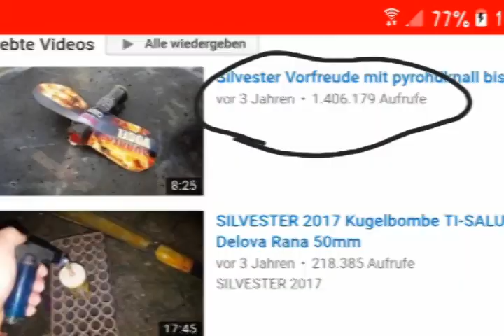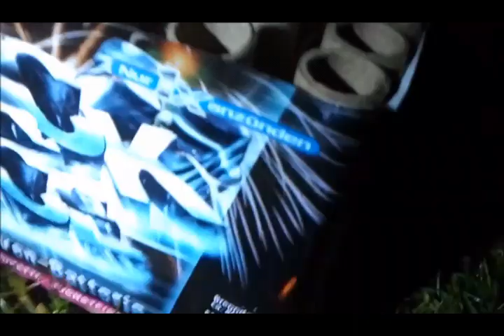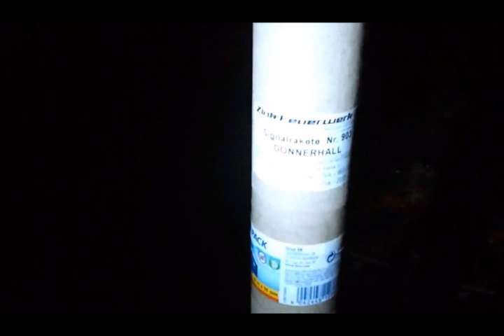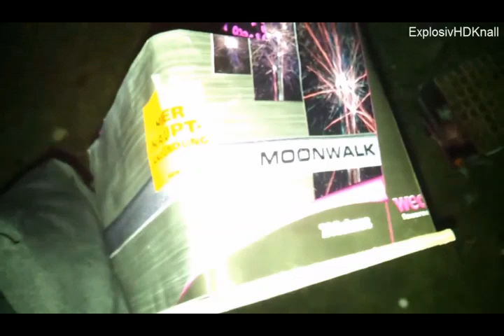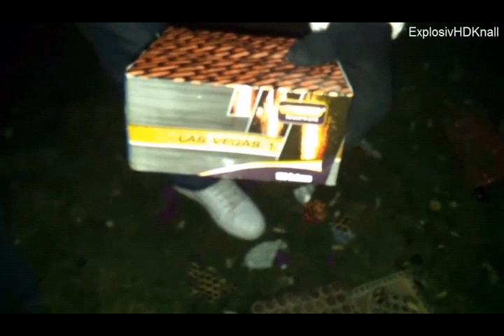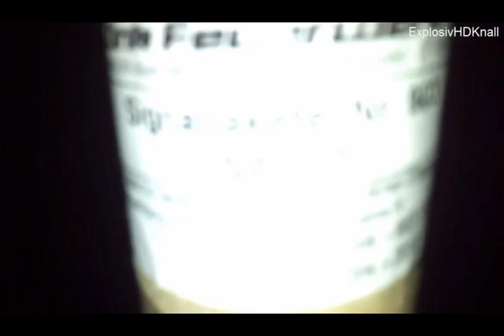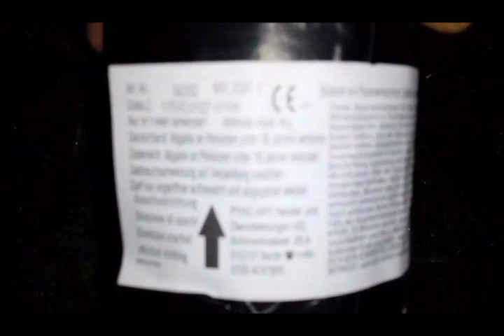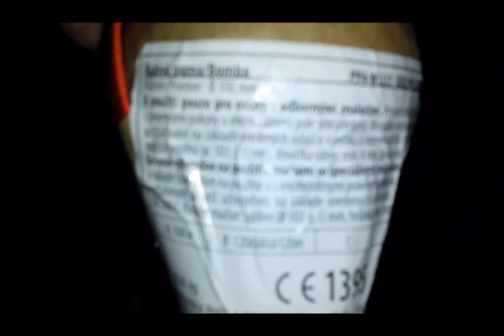ExplosivHDKnall 8 Jahre SILVESTER BÖLLER EXTREM COMPILATION